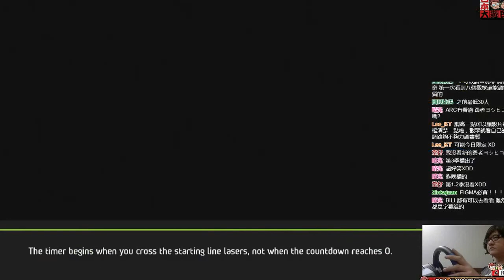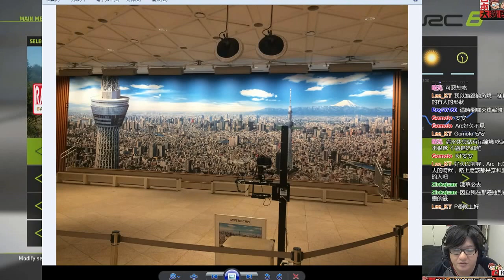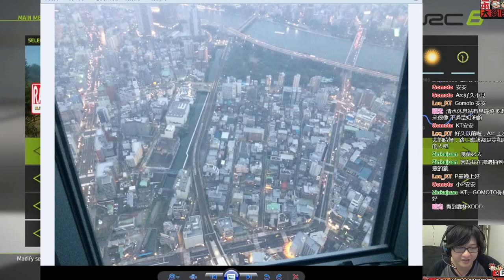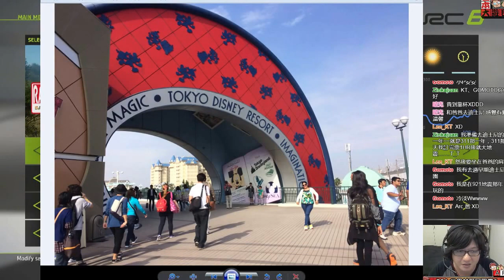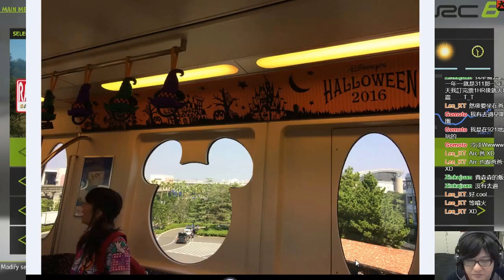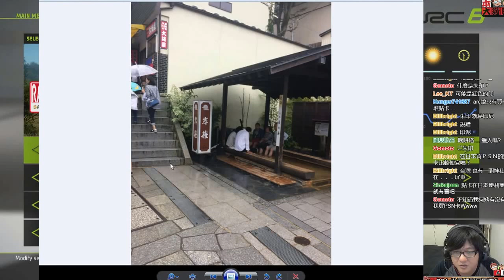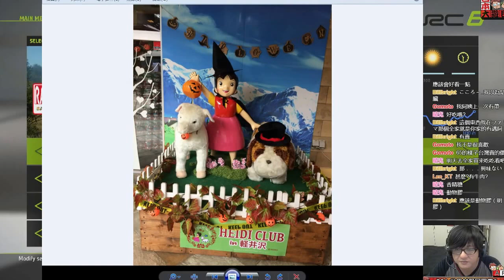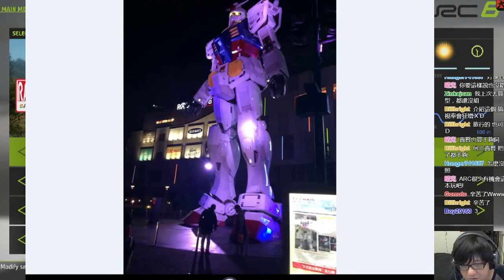161008-【日本大遊民】PS4-世界越野冠軍賽6/WRC 6